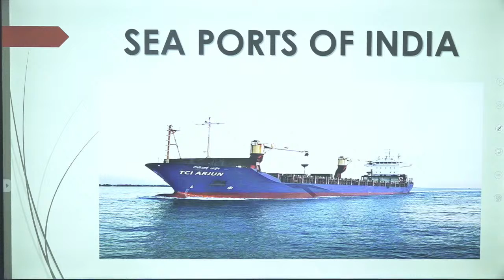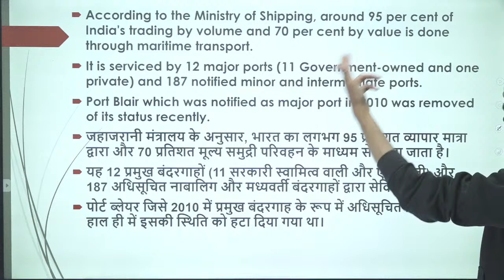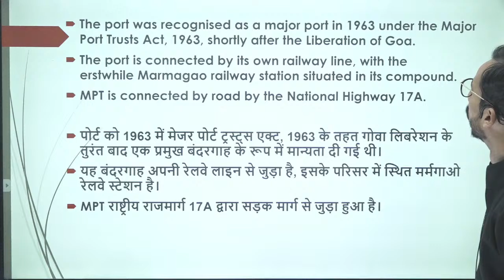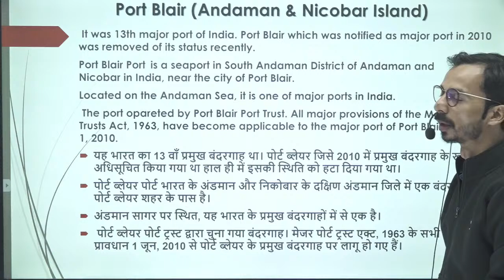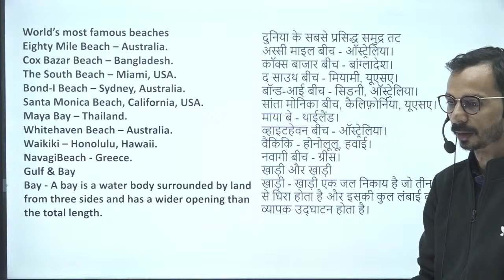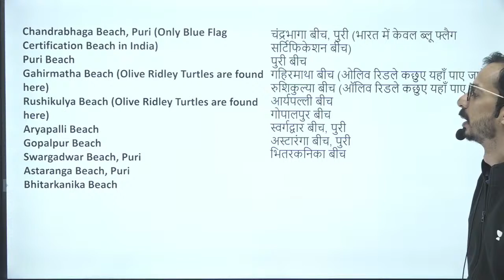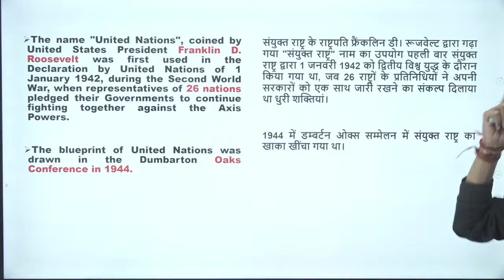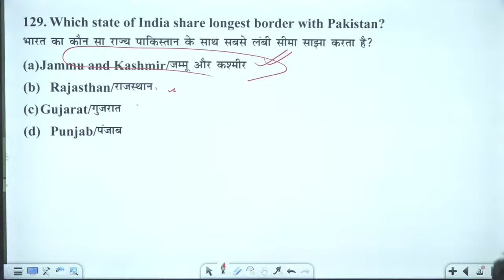Sure Shot G.S. Book Chapter -10 || Sea Ports & Beaches Of India || Gaurav Sir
About Sure 60:
Contact Sure 60:
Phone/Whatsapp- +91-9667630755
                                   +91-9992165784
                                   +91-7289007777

         2. Residential Campus for Girls
             49, Milestone, G.T Karnal Road,
        3. Our Campus for foundation Batch
       4. Panipat Branch
GS Book Details
Total pages-1138
Medium - Theory and Explanation (English)
Question -Bilingual
Price - 449